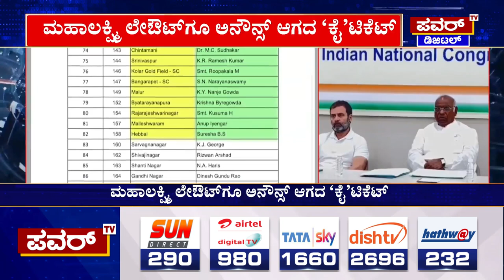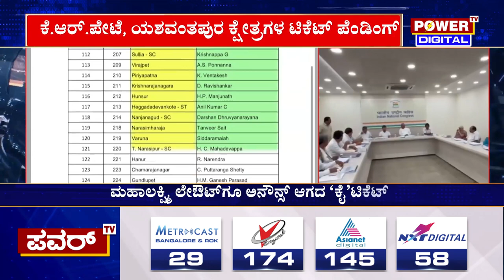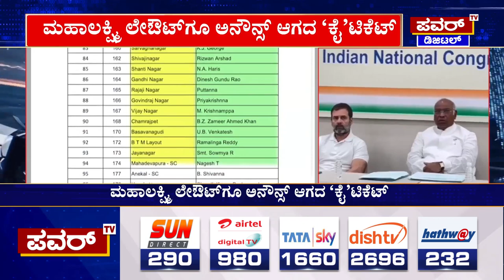Congress Tickets : ಕೆ.ಆರ್.ಪೇಟೆ, ಯಶವಂತಪುರ ಕ್ಷೇತ್ರಗಳ ಟಿಕೆಟ್ ಪೆಂಡಿಂಗ್ | Power TV News